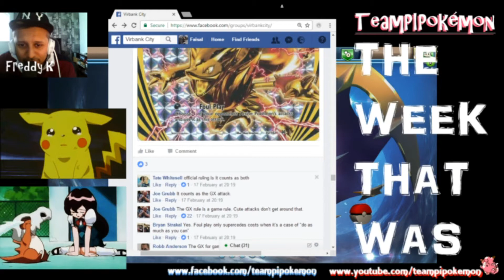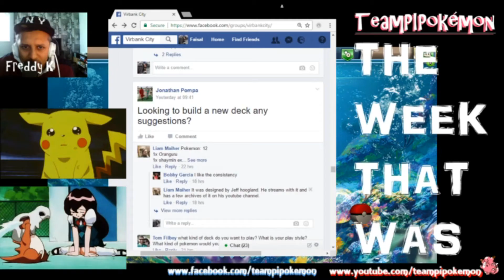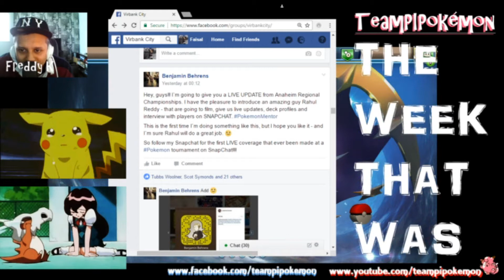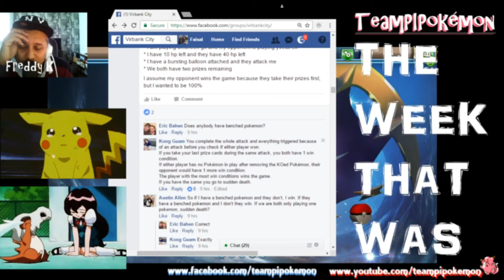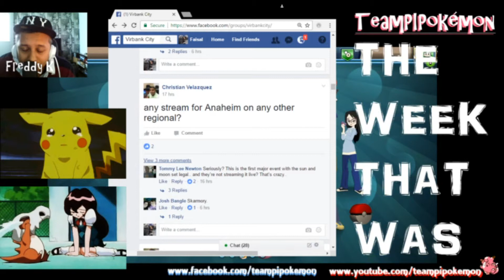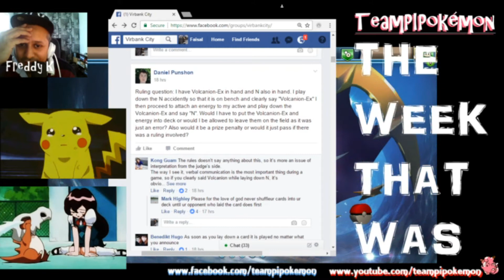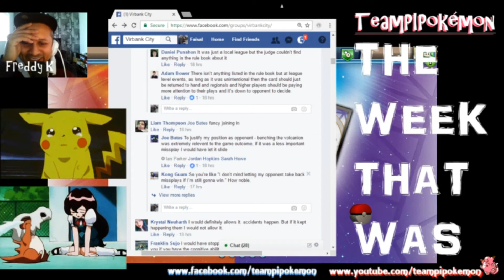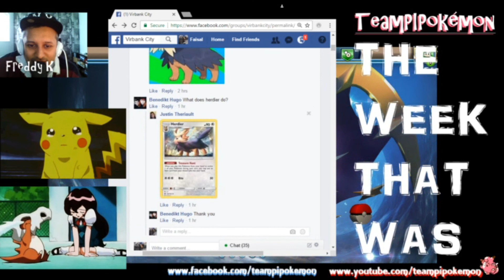POKÉMON TCG NEWS: THE WEEK THAT WAS EPISODE #1 (WEEK 3 FEB 2017) EPISODE #1 TEAM PI POKEMON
"The week that was" is a satirical look back at events and news from the past week in the international Pokémon TCG community.

This week we have Anaheim CA Regionals, the impact of Pokémon Sun and Moon set 1, Herdier and rulings on Bursting Balloon.

Opening: This artist gives full permission for this track to be used in YOUR Youtube videos, all you need to do is give credit!

Closing: This artist gives full permission for this track to be used in YOUR Youtube videos, all you need to do is give credit!